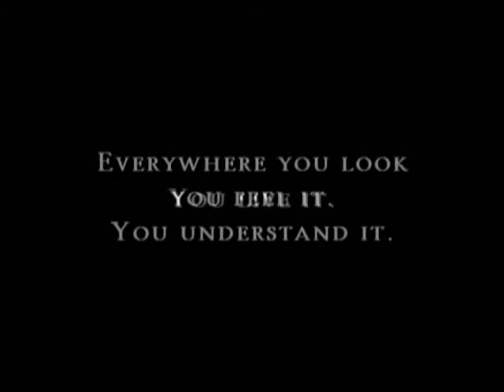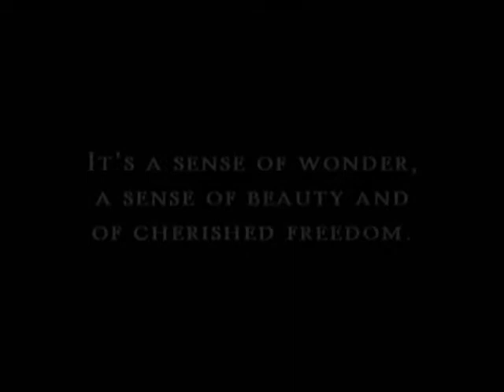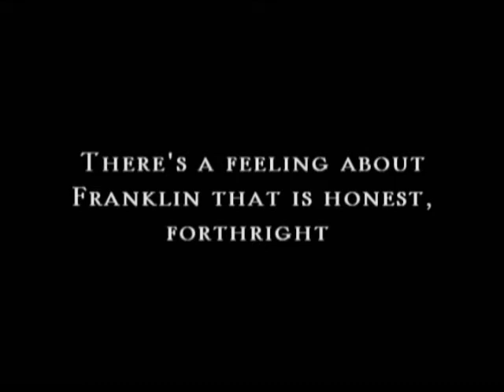Choose Franklin video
This was just me and Keith Lane shooting over 5 days.  Could not have done it without Sarah Stanley from Franklin.  No matter what I asked for, she delivered.  Jim White Director/Camera/Editor.